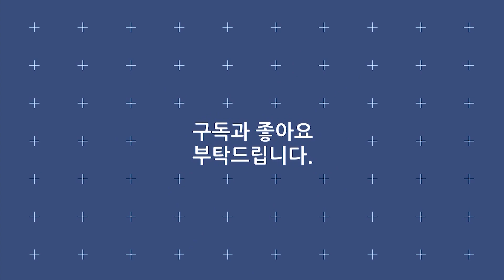얼굴로 홀리고 목소리로 또 우리들을 홀리는 트롯 천재들의 무대~! /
리스트

· 김소유 - 별 아래 산다
· 박혜신 - 화끈하게 신나게
· 요요미 - 이 오빠 뭐야
· 금잔디 - 오라버니
· 박상철 - 무조건
· 금잔디 - 신사랑 고개
· 김용임 - 빙빙빙
· 선경 - 카사노바